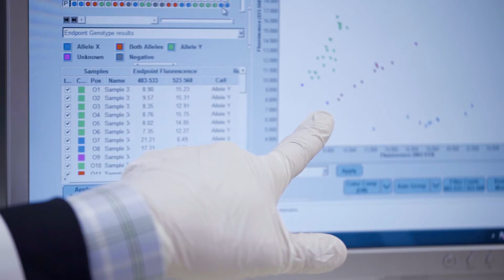Immunotherapy clinical trial puts non-Hodgkin lymphoma cancer in remission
When Leisa Zigman’s cancer returned, her Washington University medical oncologist Nancy Bartlett, MD, recommended she consider an immunotherapy clinical trial. Zigman’s cancer, a type of non-Hodgkin lymphoma, is known to be treatable but not curable. Thanks to her care team at Siteman Cancer Center, she’s back in remission.